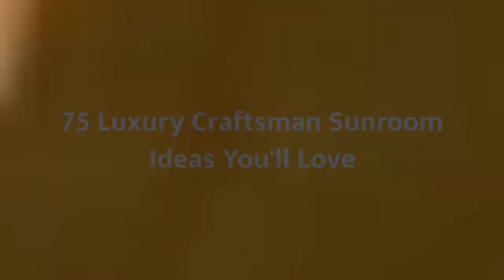75 Luxury Craftsman Sunroom Design Ideas You'll Love 😊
Browse photos of craftsman sunroom designs and decor. Discover ideas for your craftsman four seasons room addition, including inspiration for craftsman sunroom decorating and layouts.

0:00:00 - Intro
0:00:12 - Luxury Craftsman Sunroom Design Ideas You'll Love: Inspirations 1 to 25
0:00:59 - Luxury Craftsman Sunroom Design Ideas You'll Love: Inspirations 26 to 50
0:01:59 - Luxury Craftsman Sunroom Design Ideas You'll Love: Inspirations 51 to 75